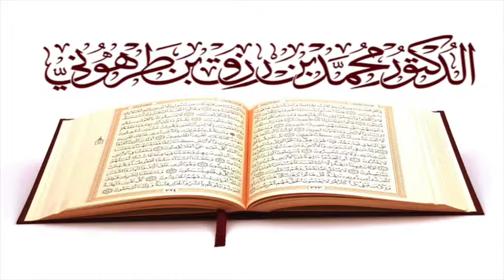سورة الزمر بصوت الشيخ محمد رزق طرهوني